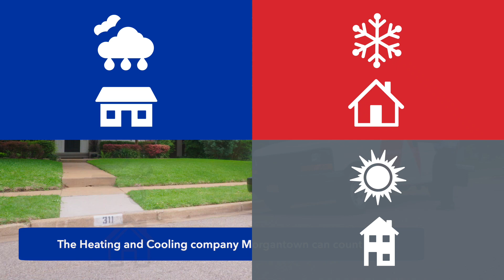Aire Serv Morgantown, HVAC, Heating, Air Conditioning Services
Looking for Morgantown  HVAC services? When it comes to ensuring your home remains cool in the summer and warm in the winter, routine and regular maintenance are essential. When it comes to your HVAC system, a little maintenance can go a long way. Aire Serv® is looking to become your trusted advisor in keeping your home’s system working properly. Our HVAC Morgantown technicians can provide you with the repair, tune-up, and installation services needed to not only save you from high energy bills but also broken-down equipment.

Services offered
Morgantown HVAC, Morgantown heating services, Morgantown air conditioning services, best Morgantown HVAC services, Morgantown heating and air conditioning services.